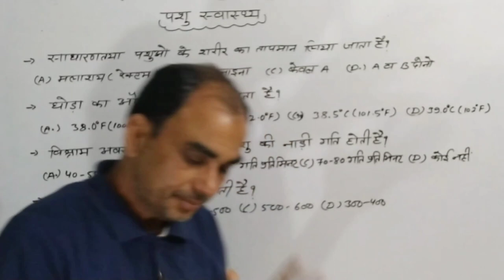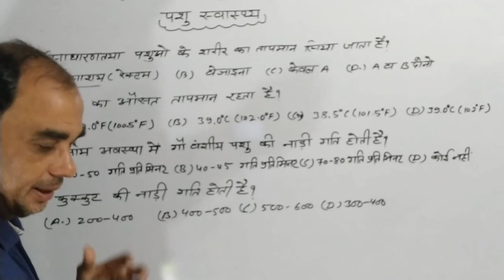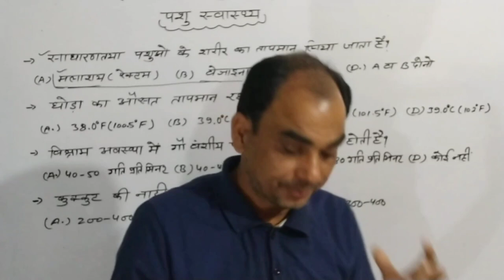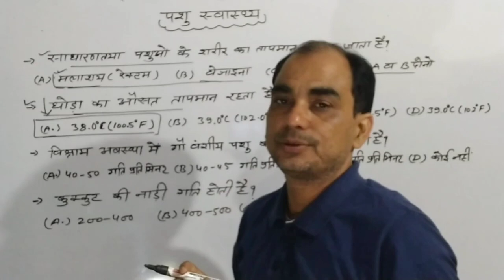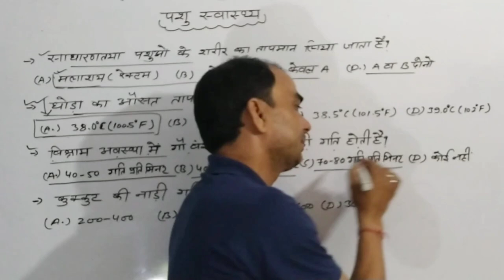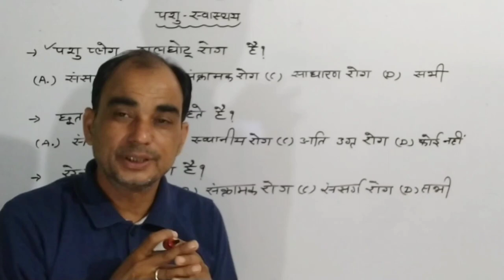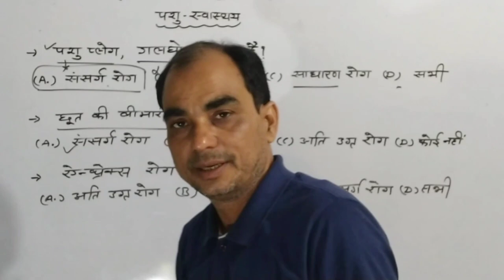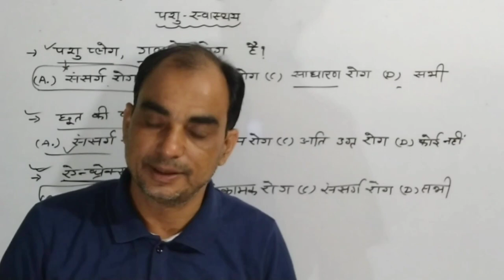राजस्थान पशु परिचर MCQ प्रश्न, परीक्षा की दृष्टि से महत्वपूर्ण, पशु स्वास्थ्य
महत्वपूर्ण प्रश्न